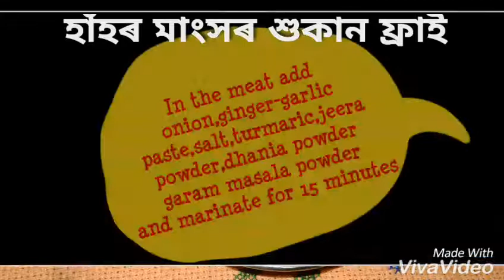হাঁহৰ মাংসৰ শুকান ফ্ৰাই।। dry fry of duck meat